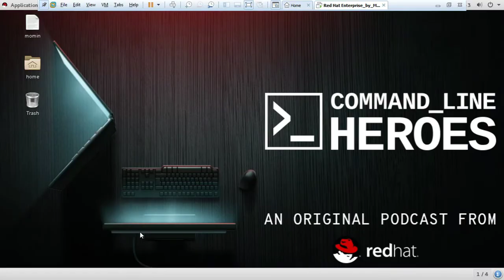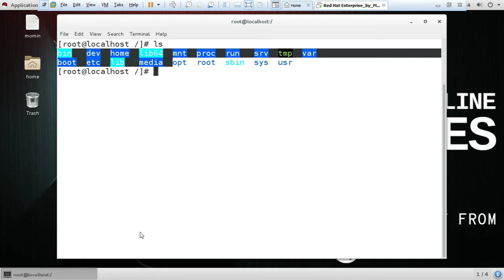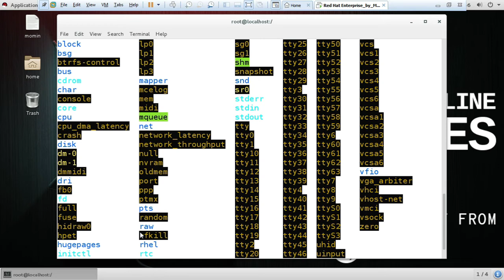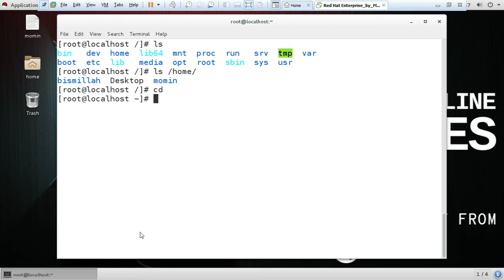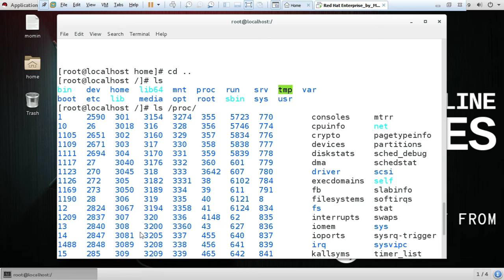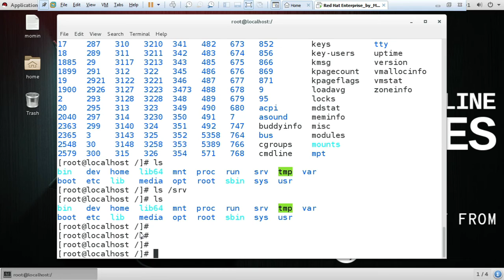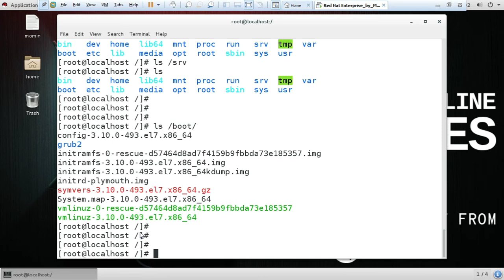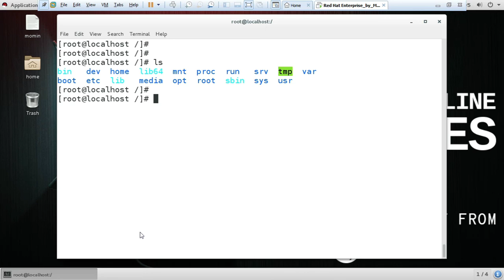Linux Directory Structure Bangla || Red Hat Enterprise Linux 7.3 Part 12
Red Hat Enterprise 7.3 . In this video series, you will learn about the Red Hat Linux operating system. Basically i will show in this series basic Linux configuration || I am hopefully that if you can complete this series you will learn just basic idea of Linux.

Video Title: Enlighten Momin
Lecture:  Red Hat Enterprise Linux 7.3
Subject: Linux
Topic: Linux Directory Structure
Lectured by: Md Mominul Islam

Note: If You have any issue please comments in comments BOX!

LIKES || COMMENTS || SUBSCRIBES